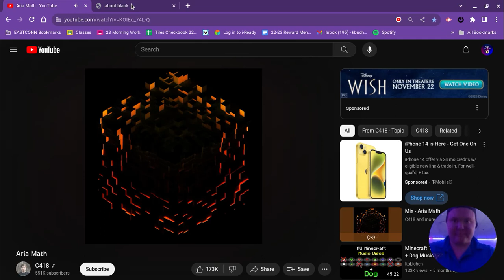MORE MINING! - Minecraft classic1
back again enjoy!